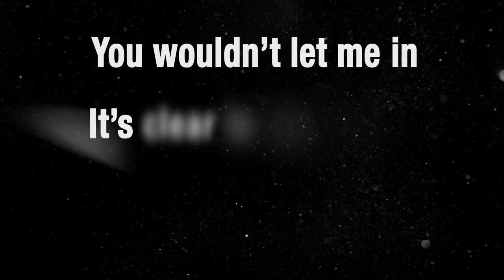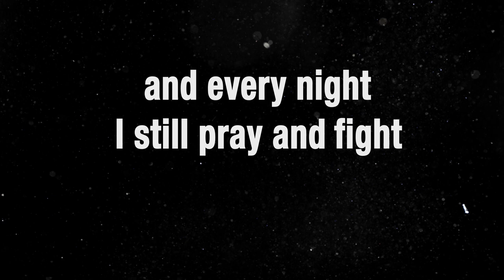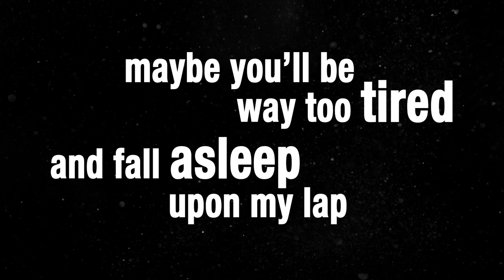SPILT MILK - ROCKS AGAINST YOUR WINDOW (Lyric Video)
This is a Lyric video for our latest single 'Rocks Against Your Window'
You can listen now on all streaming services;